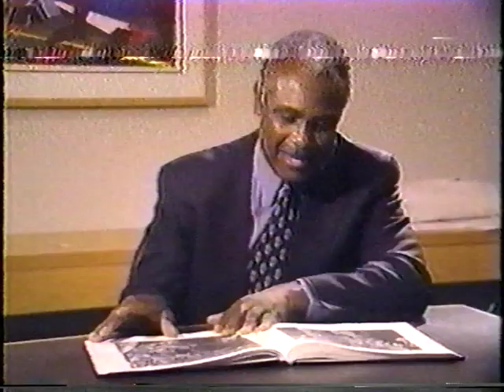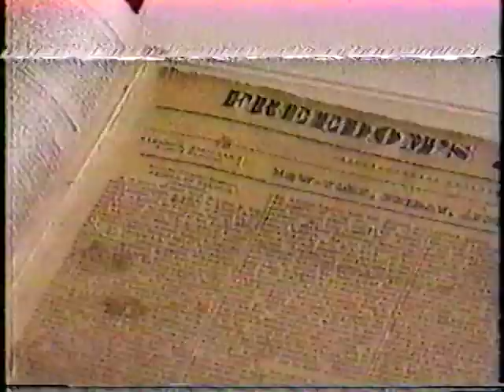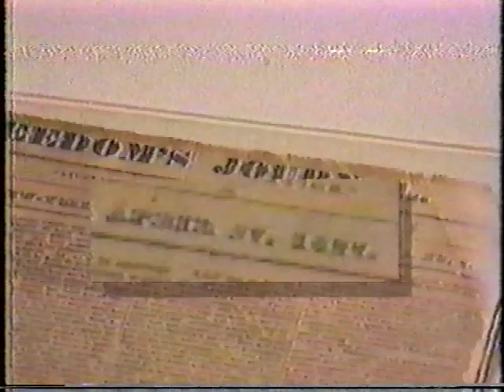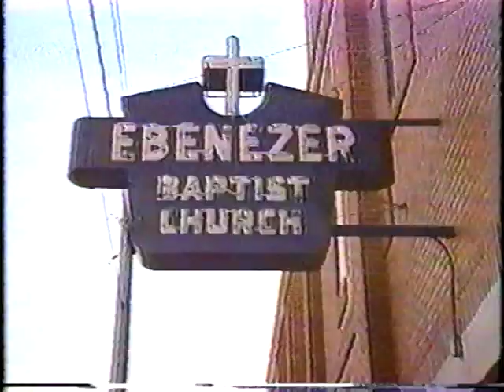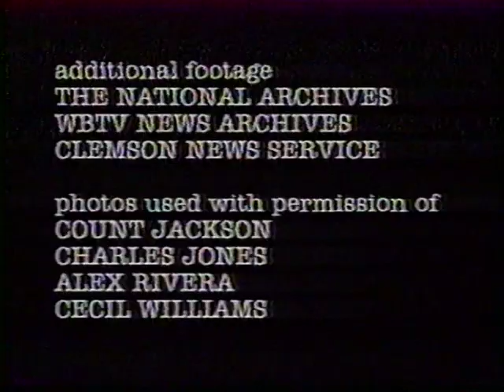Count Jackson Atlanta Photographer - Exposure of a Movement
Count Jackson Atlanta Photographer, BLACK HISTORY,  ATLANTA HISTORY, Historic Atlanta, Auburn Avenue, the movement Dr. Martin Luther King, Jr. Andrew Young, the Royal Peacock